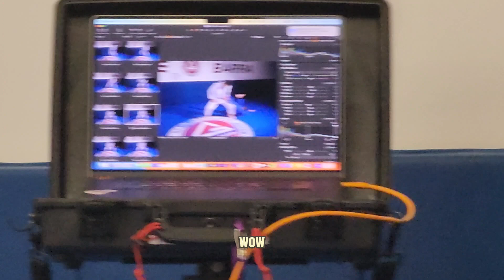First Jiu Jitsu Photoshoot: Behind the Scenes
In this video, you'll get an exclusive behind-the-scenes look at my very first jiu jitsu photoshoot! Join me as I take you through the entire process - from choosing my outfit to striking different poses on the mat alongside my professor. You'll see how the photographer captured the essence of jiu jitsu and turned it into stunning visuals that truly reflect my passion for this martial art. Whether you're a seasoned jiu jitsu practitioner or just getting started, this video is sure to inspire you and give you a glimpse into the world of jiu jitsu photography. So, come along for the ride and let's explore the art of jiu jitsu through the lens of a camera!